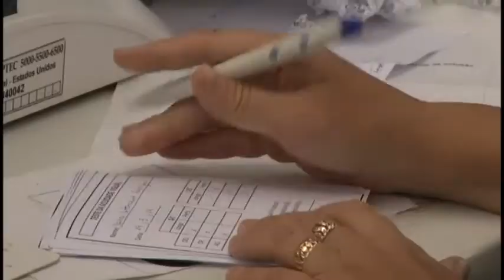Panorama | TVE - Boletim - Feira de serviços para mulheres -19/03/19